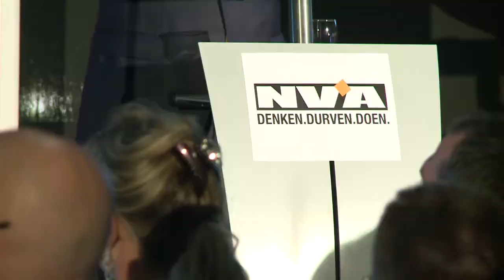Geert Bourgeois en Kris Van Dijck geven uitleg bij onderwijshervorming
De hervorming van het secundair onderwijs die de Vlaamse Regering enkele maanden geleden goedkeurde, verhit nog steeds de gemoederen in leraarskamers, bij leerlingen en ouders. De N-VA wil daarom duidelijkheid scheppen over wat er nu precies in het masterplan staat... en wat niet. Vlaams viceminister-president Geert Bourgeois en N-VA-onderwijsspecialist Kris Van Dijck trekken in oktober langs vijf Vlaamse steden en gemeenten om dit uit de doeken te doen. Zij geven uitleg over de slimme maatregelen in het masterplan die het Vlaamse onderwijs de volgende jaren en decennia aan de wereldtop moeten houden. Vast staat dat de leerling, de leraar, de ouder, de directeur -- kortom: de mens -- centraal staat in de hervorming. Dat is prioritair voor de N-VA want het onderwijs is de bouwsteen van onze samenleving. De Onderwijsronde van Vlaanderen passeerde al in Gits en in Gent. De data en locaties van de overige haltes vindt u op